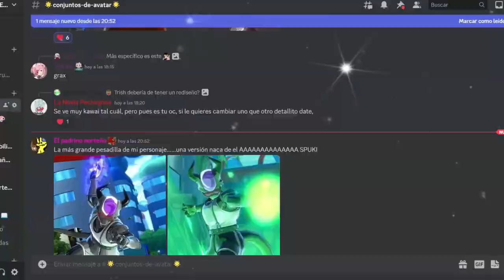RAID DE DABURA | Dragon Ball Xenoverse 2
Ey what a peks gente ¿Cómo están? Sean bienvenidos a otro video informativo de Dragon Ball Xenoverse 2, el día de hoy con la novedad que está de regreso el evento de Raid de Dabura, espero que lo disfruten  :D

Recompensas:

250 Medallas TP
Ilustración 328
Ilustración 309
Ilustración 304
Super alma de Goku "Me Voy"